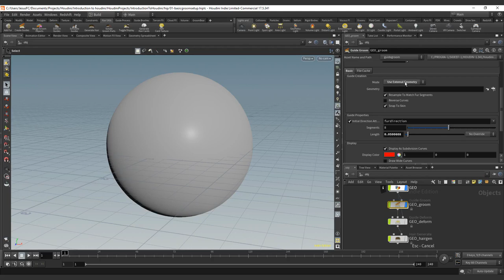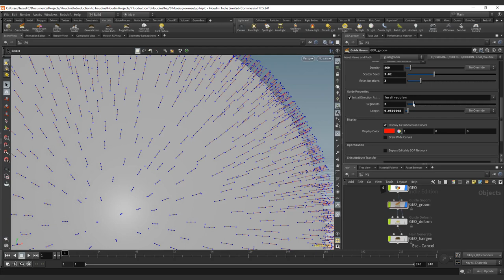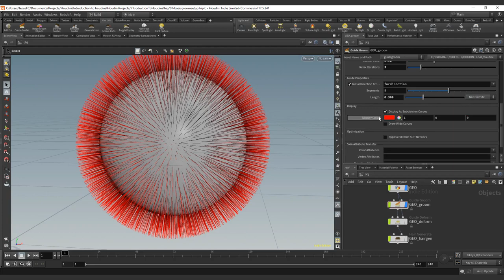02 - Introduction to Houdini Groom - Guide Groom Node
Welcome to a new series of tutorials, the Introduction to Houdini grooming workflow!